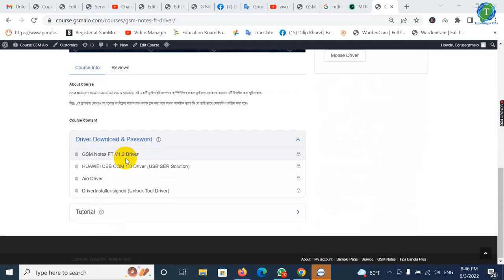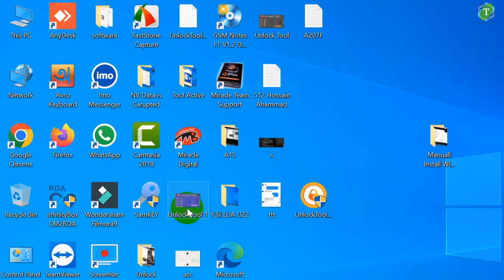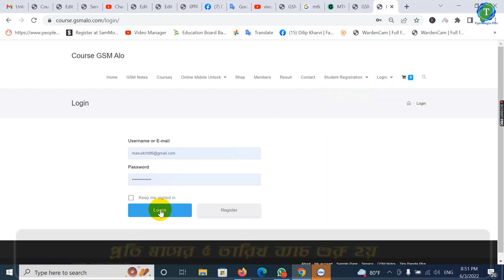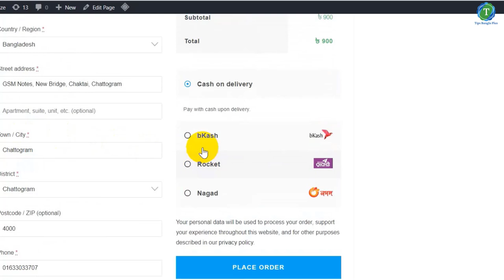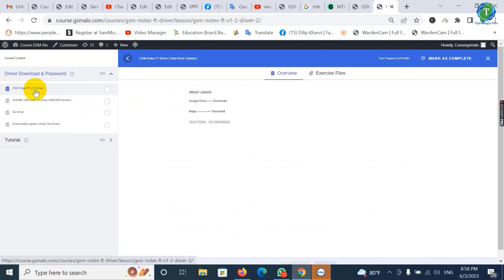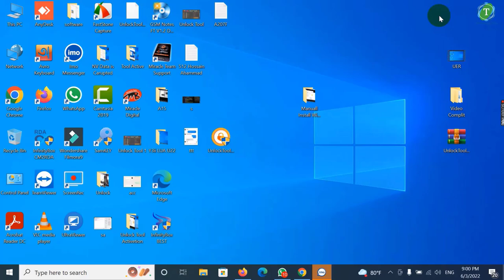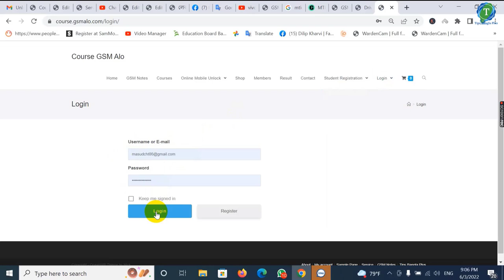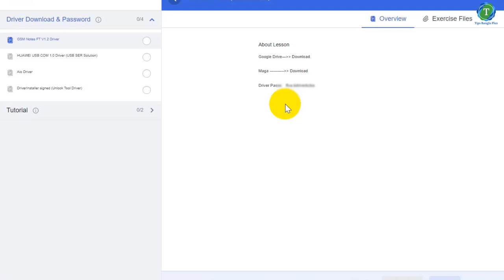GSM Notes FT USB Driver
GSM Notes FT Mobile USB Driver. This USB driver is very effective for mobile flash and unlock. Installing this software will install all drivers automatically. By doing this, no driver will be needed. And this driver will work on all device dongles, tools and all mobiles and computers. In one word, this is All in One USB Driver.

মোবাইল ফ্লাশ এবং আনলক এর জন্য এই ইউএসবি ড্রাইভারটি অত্যন্ত কার্যকরী। এই একটি সফটওয়্যার ইনস্টল করলে সকল ড্রাইভার অটোমেটিক ইনস্টল হয়ে যাবে। এতে করে আর কোন ড্রাইভার এর প্রয়োজন পড়বে না। এবং সকল ডিভাইস ডঙ্গল, টুলস এবং সকল মোবাইল ও কম্পিউটারে এই ড্রাইভার টি কাজ করবে। এক কথায় All in One USB Driver এটি।